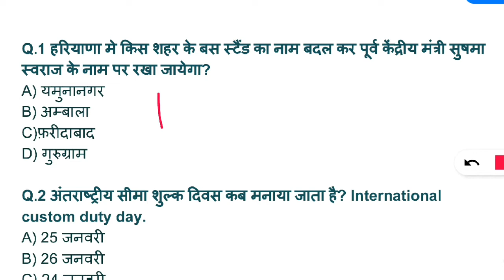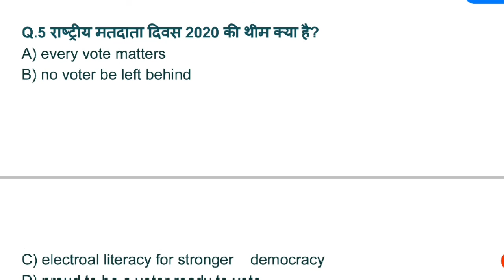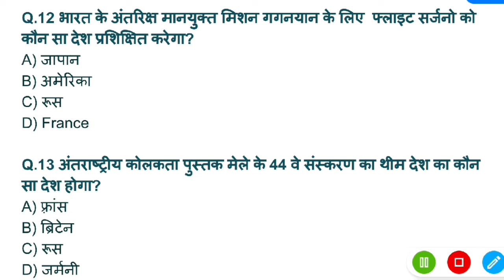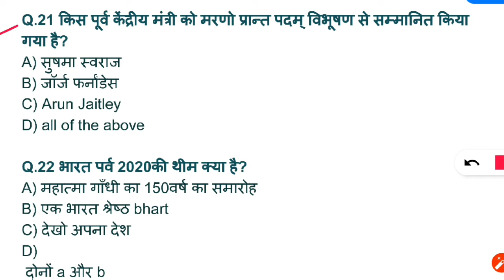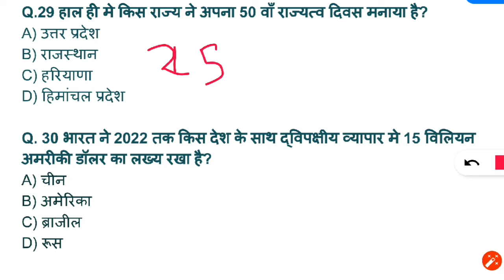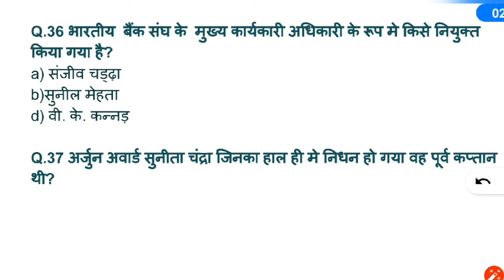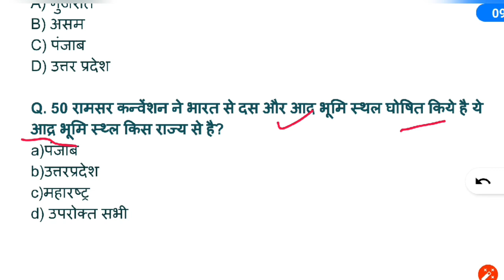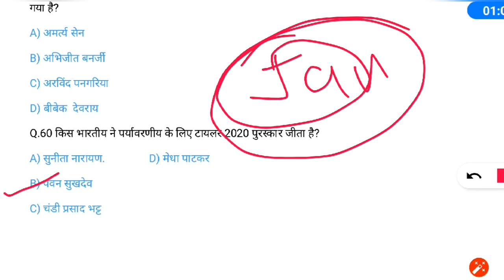Jan current affair part 6th.....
Monthly current affair.
january month last part 6th important for all exam ssc railways , hpssc , TGT , TET etc.
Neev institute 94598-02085